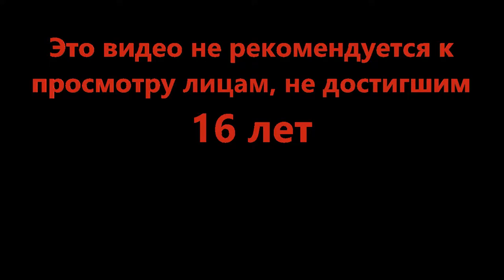Безопасная серия, почти - 💣Super Bomb Survival (Roblox)